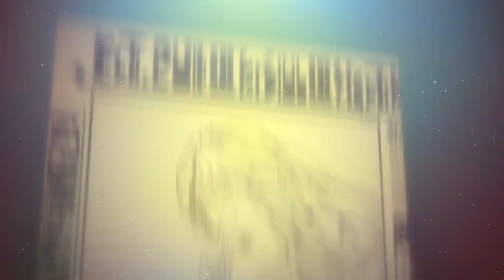Tsue to Tsurugi no Wistoria (Wistoria's Wand and Sword) Anime TV Trailer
Anime : Tsue to Tsurugi no Wistoria (Wistoria's Wand and Sword)